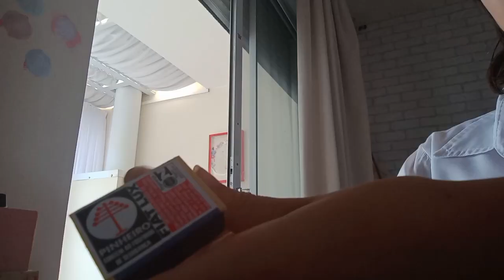Laís Marcoz - Lawyer ( Official music video)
Song: Lawyer
Artist:Laís Marcoz
Composers:Laís
Album/EP/Single: Lawyer (SINGLE)
Licenses and Copyright:  zoɔɹɐW śı̣ɐꓶ ️© ʇɥƃı̣ɹʎdoƆ

THE PROGRAM USED WAS 'Band Lab' AND 'CapCut'

🧠| Stream Laís Marcoz!

Laís Marcoz is a brazilian girl that loves to sing. She is now sharing her music with the world ✨

Recorded by Antique Pink Records: A Laís Marcoz creation.
Laís Marcoz performing 'Lawyer'.
Official audio.
©️ Antique Pink Records: A Laís Marcoz creation 2023

LC